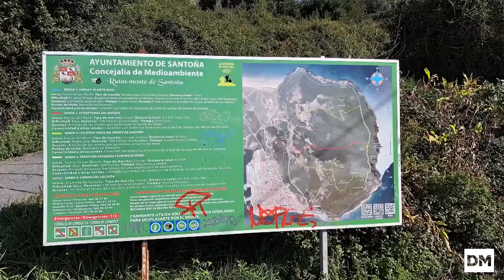El paseo por un monte junto al mar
Recorrer la senda que circunda el Buciero, en Santoña, supone transitar por una inusual variedad de paisajes, en muchas ocasiones con el sonido de las olas de fondo